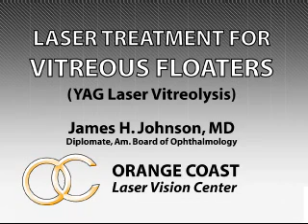Laser Treatment for Vitreous Floaters: Patient Interview #2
An interview with a patient who was treated with a YAG laser for VITREOUS FLOATERS. The Laser Vitreolysis procedure is a low risk option to reduce or eliminate vitreous floaters and an alternative to surgical vitrectomy. Orange Coast Laser Vision Center, Irvince, CA